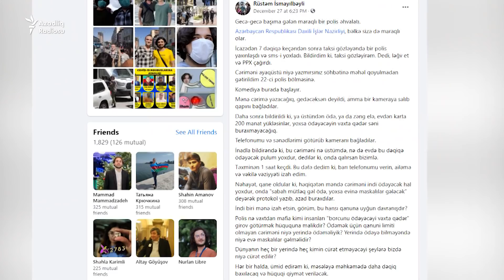Polis maska cəriməsinə görə vətəndaşları şöbədə girov saxlayır?